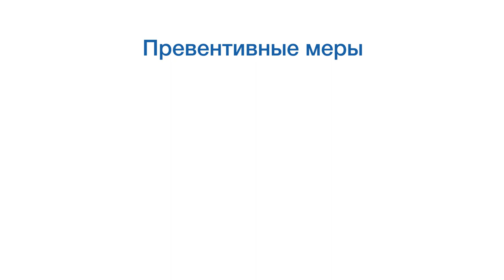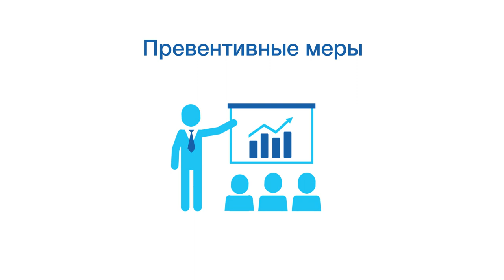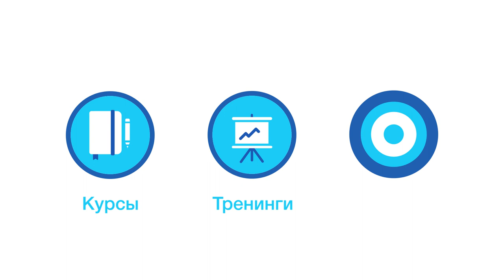Саботаж? Что это? Что с этим делать? Модуль 1. Урок 6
В этом уроке курса по бизнес-процессам вы узнаете:
- о превентивных мерах
- о намеренном саботаже
- как бороться с саботажем